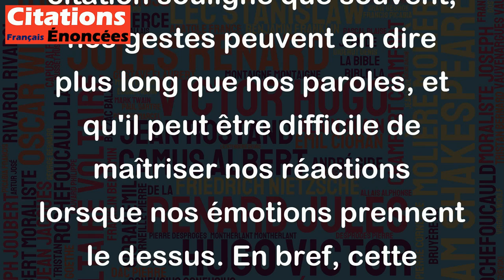Comment dire à une femme de ne pas vous aimer alors que vos gestes vous trahissent ?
Cette citation désigne le dilemme de vouloir cacher ses sentiments à une personne tout en laissant transparaître des signes visibles d'affection ou d'intérêt. Elle met en lumière le conflit intérieur que ressentent beaucoup de personnes lorsque l'on se sent attiré par quelqu'un dont on sait que les sentiments ne sont pas réciproques. Cette citation souligne que souvent, nos gestes peuvent en dire plus long que nos paroles, et qu'il peut être difficile de maîtriser nos réactions lorsque nos émotions prennent le dessus. En bref, cette citation met en évidence la difficulté de cacher ses sentiments amoureux à une personne tout en espérant que le charme opère.